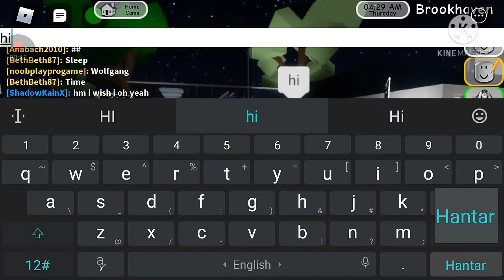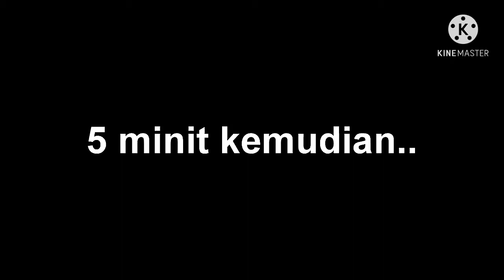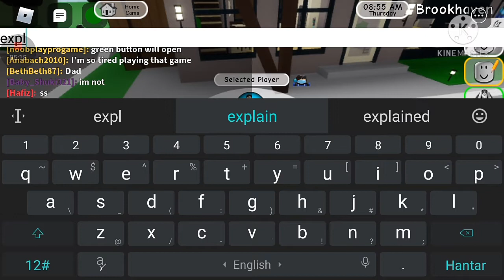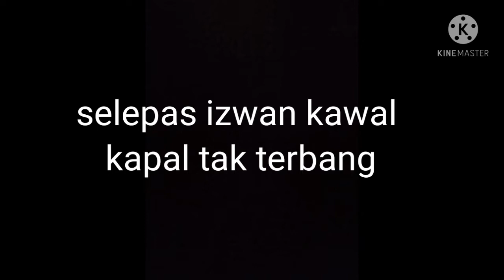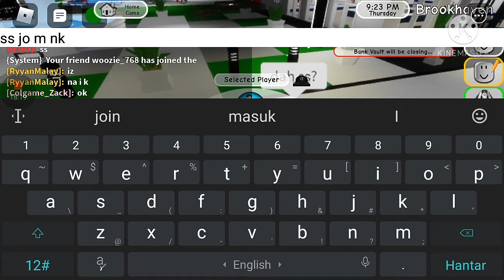izwan main game yang tak berbayar